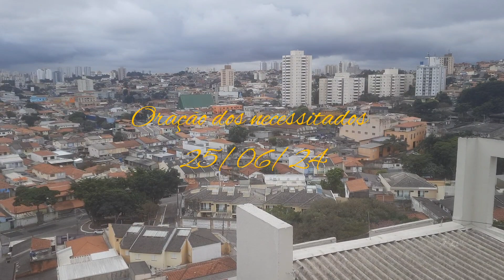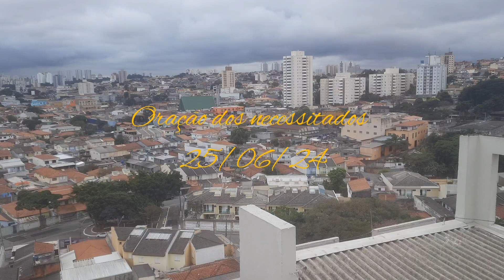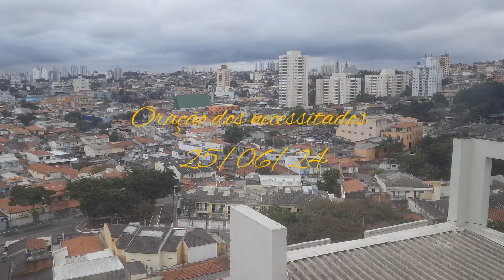Oração dos necessitados 25/06/24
SOS   RIO GRANDE do SUL

Ninguém é tão pobre que não tenha nada para ajudar e ninguém é tão rico que não se comova com esta situação!

*Não importa se você entende ou não, apenas obedeça e você verá a mudança na sua vida.*

Você já matou o leão, o urso e agora já está preparado para matar o gigante.

*S A L V E*
O Rio Grande do Sul

Deus abençoe os que ajudam e tenha misericórdia dos que criticam!
25/06/24